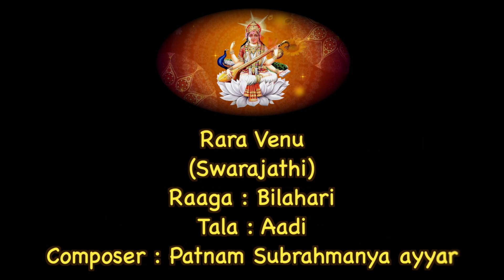Raravenu Gopabala | Swarajathi | Bilahari | DLites Kuwait | Navarathri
Rara Venu
(Swarajathi)
Raaga : Bilahari
Tala : Aadi
Composer : Patnam Subrahmanya ayyar

DLItes Kuwait
Disciples of Kishor R Menon

Mridangam : Harilal Poovathur
Violin : Sheeba Peyton
Singer : Michelle ELdho | Mary Ann Jain| Narthana Kishor  | Ishan Shine  | Nakshatra Parthiban
Digital Mix - Shabu
Output Capture : Tony Jones Joseph
DOP Ratheesh Kurumassery
Stage arrangements : SHobith K Jayan